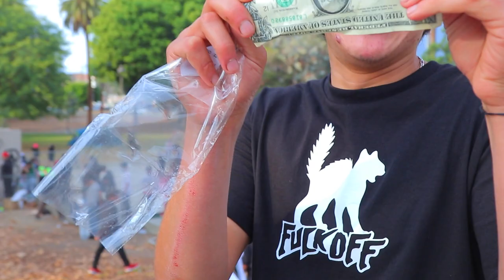ADRIAN'S SKATE JAM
@adrianjvasquez18 threw a skate jam for his birthday and it was wild @edgardannu also was there  hope y'all enjoy the video!

MUSIC